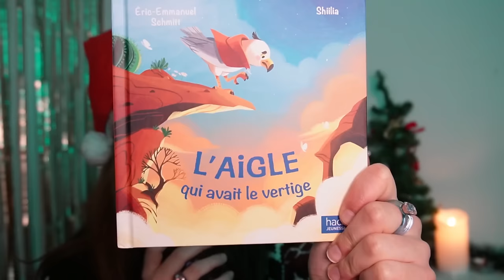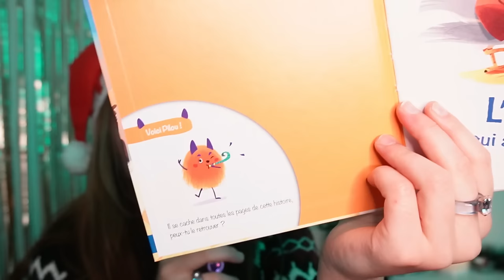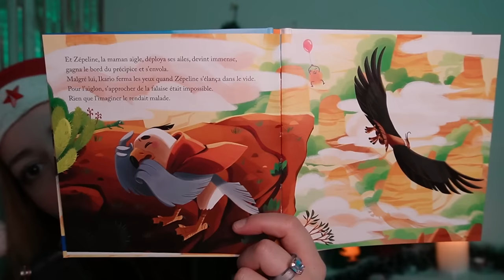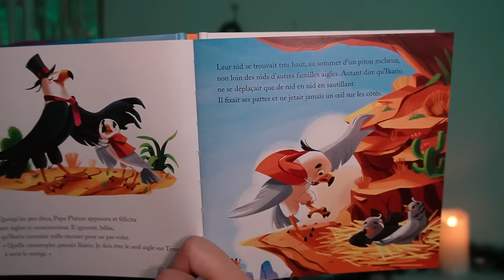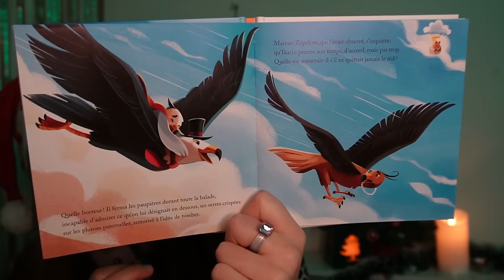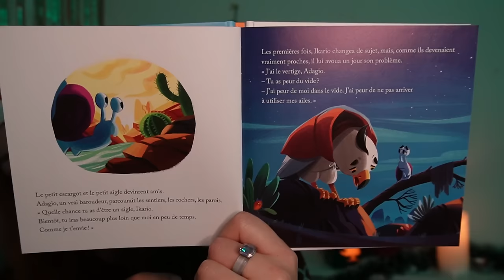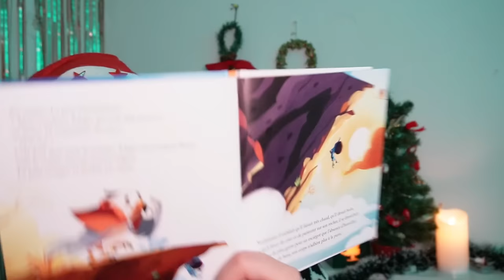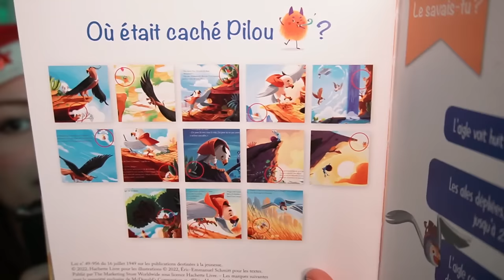ASMR : Lecture d'un conte dans une ambiance ultra cosy ! (c'est trop incr)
JOUR 20 = j'adore ce genre de vidéo !!
Vous en voulez d'autres ? @McDonaldsFrance fait pleins de contes du genre haha !

lien du micro Blue Yeti
lien du micro Tascam
lien des double micro (Rode M5)

ASMR
ASMR = Autonomous Sensory Meridian Response= « réponse autonome sensorielle culminante ». Ça correspond à une sensation spécifique et agréable de picotements ou frissons au niveau du crâne, du cuir chevelu, du dos, des bras (bref un peu partout); en réponse à un stimulus visuel, auditif, olfactif ou cognitif. Peu d'explications scientifiques encore aujourd'hui ! C'est fort !

RÉSEAUX

PayPal  (si tu souhaites contribuer à la chaîne des SPARKLES de cette manière :)
(merci beaucoup 💙)

PLANNING
vidéo à 21h30 TOUS LES  :
*dimanche
*jeudi
(prenez les rdv :))

DES INFOS
* je filme à Nîmes.
* mic.: Blue Yeti USB (lien
* mic.: Tascam DR-05X (lien

love, Sparkly